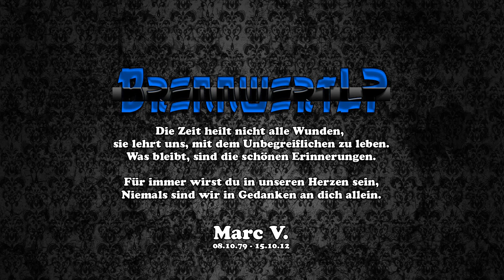Always missing u ... R.I.P. Marc V. :´(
Meine Trauer ließ mich verstummen. Ich versuche, in Gedanken bei dir zu sein und deinen Schmerz zu teilen.

Vor drei Jahren ist mein Bester Kumpel den ich schon sehr lange  kannte Leider bei einem Auto Unfall von uns gegangen. Und da Marc ein Mitgründer dieses YouTube Channel´s ist, gibt es anstatt einen LP diese Video, um an in zu gedenken Danken für die vielen schönen Sekunden/Minuten/Tag/Monate/Jahre ...

In Gedanken an: Marc V. 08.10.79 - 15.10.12